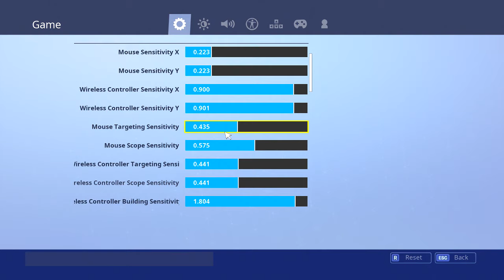Goated On The Keyboard..? My Secret Keyblind Settings!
This video is inspired by Brandon or Kazlic, FortnitePhysics, Carlitoes, Horsing, Caiz, and many more super talented fortnite content creators.